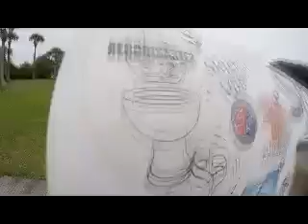Skydive Sebastian - Wyatt's Skydive!!!